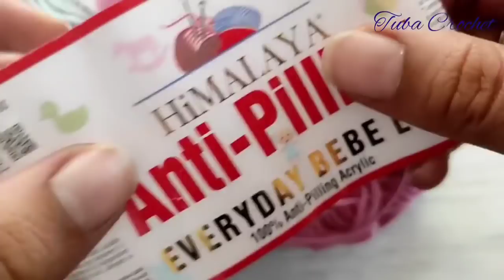Easy crochet baby blanket pattern ~ 3D Step by Step Crochet Blanket Pattern - Blanket knitting